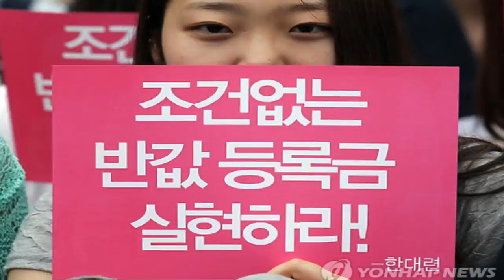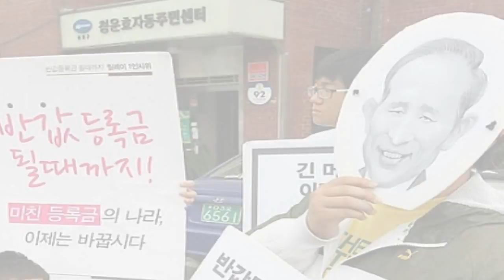투표해서 반값등록금 실현하자(투표약속!), go!!!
미친 등록금, 반값등록금도 안 된다. 반의반의 반값등록금이 되어야 한다.
투표해서 반값등록금 실현하자! 부모님 뵐 염치가 없다.
MB는 반값등록금 약속 지켜라. 새누리당 반값등록금 어떻게 할래?
MB OUT!